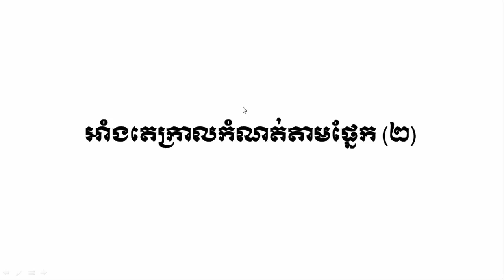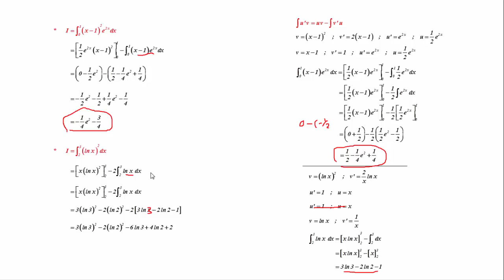គណិតវិទ្យាថ្នាក់ទី១២ មេរៀន អាំងតេក្រាល ៖ អាំងតេក្រាលតាមផ្នែក (២)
បទពិសោធន៍​​ការងារ​របស់​លោក​លើ​វិស័យ​គណិតវិទ្យា​រួមមាន៖​
-បង្រៀន​គណិតវិទ្យា​នៅវិទ្យាល័យ និង​មហាវិទ្យាល័យ
-រៀបរៀង​កម្មវិធី និងសៀវភៅសិក្សាគណិតវិទ្យា
-បណ្ដុះបណ្ដាល​គ្រូ​លើ​ការបង្រៀន​គណិតវិទ្យា
-ឯកទេស​បង្រៀន​គណិតវិទ្យា​សម្រាប់​សិស្សខ្យោយ
-ឯកទេស​លើ​ការរៀបចំ​តេស្ត​​គណិតវិទ្យា​សម្រាប់ វាយ​តម្លៃ​ការសិក្សា​​សិស្ស